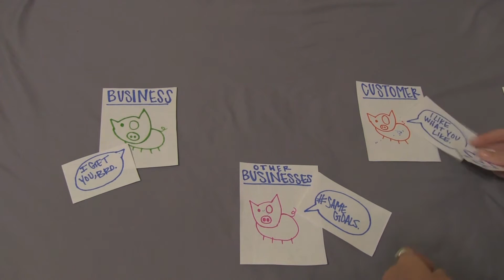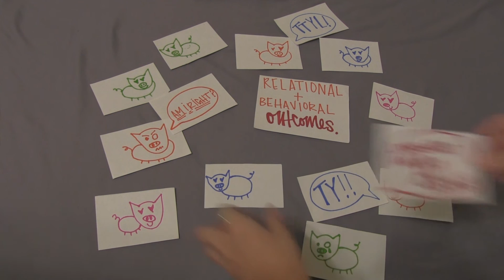Relationship Management Theory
An explanation of Relationship Management Theory